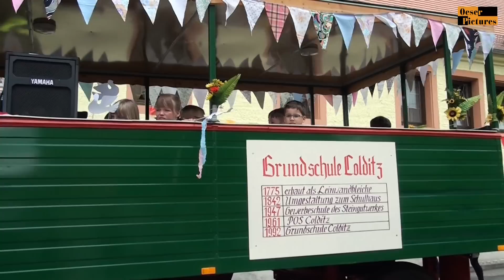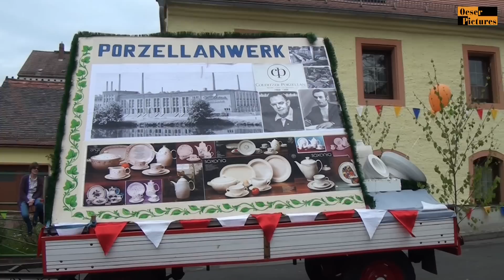750 Jahre Colditz Festumzug Teil 3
Am 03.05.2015 erfolgte der Höhepunkt der Festwoche anläßlich 750 Jahre Colditz, der Festumzug. Teil 3 zeigt die Zeit in der DDR von 1945 bis 1989. Bild 37: Gründung der DDR 1949, Bild 38: Die wilden 50er Jahre - Twist und MoccaEdel, Bild 39: 1953 Colditzer bauen ihr Waldbad - Das Waldbadrennen 1953, Bild 40: 1952 LPG verändern die Landwirtschaft ab 1952, Bild 41: Tierärztetradition in Colditz, Bild 42: Helmut Drechsler - Colditzer Tierfotograf und Buchautor, Bild 43: Jugend voran - Kindergarten und Schule in der DDR, Bild 44: Sport frei! Das Deutsche Turn- und Sportfest, Bild 45: Ostsee, Balaton oder Schwarzes Meer - Go Trabi go, Bild 46: Tradition - Die Pfingstradtour in Colditz, Bild 47: Bananen ja oder nein? HO und Konsum auf Spurensuche, Bild 48: Wichtige Personen in der DDR - Gemeindeschwester, ABV, Postfrauen, Bild 49: Die Feuerwehr ist immer da, Bild 50: Gesundheitswesen in Colditz - Schloss Colditz - Heilstätten Zschadraß, Bild 51: Die Porzelliner - Das waren wir, Bild 52: heute nüchtern, morgen blau - man trinkt in Colditz Schwarze Sau, Bild 53: DDR-Staatschef E.H. - letzter Auftritt